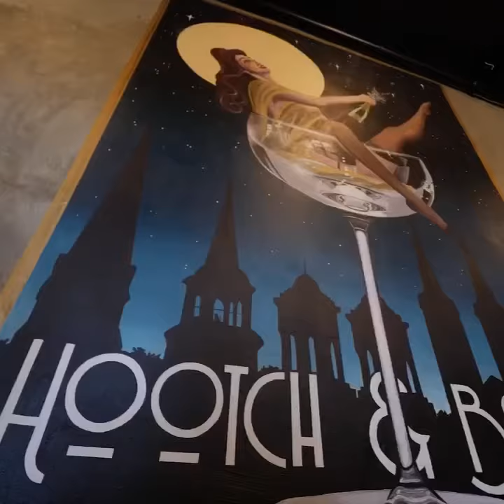Design TV Show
Lead interior designer and founder Christopher Ritchie new tv show. His show is about interior design and what it takes to have a successful firm and clientele. zoltandesignco.com